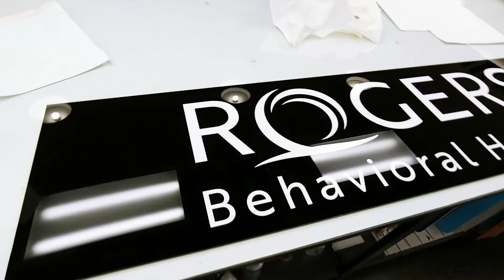Applying vinyl to acrylic